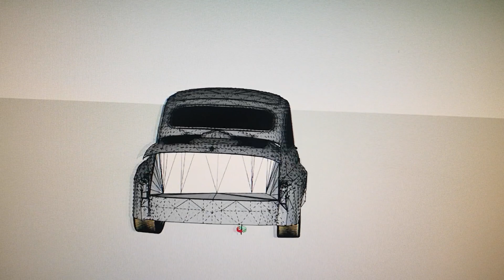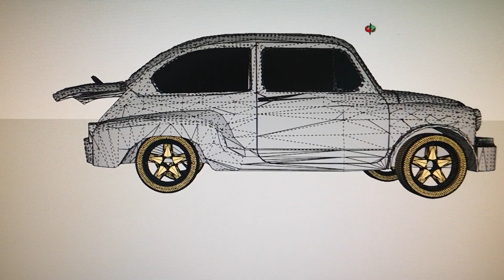Test draw fiat abarth #143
test draw